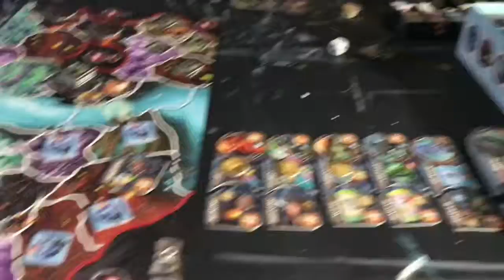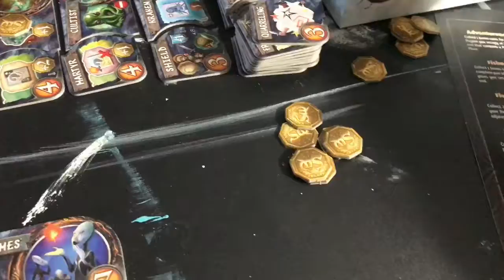TOTALLY RANDOM! | vlog #263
Video date: November 24-26, 2017